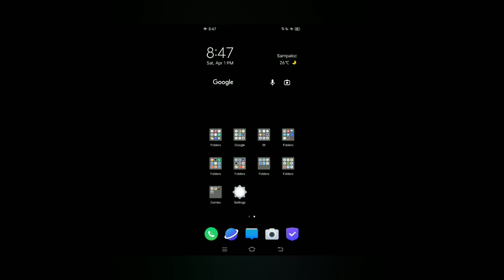Saber The Best Solo Killer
Saber the solo killer is a brave and relentless warrior who fears no enemy. He is a master swordsman, able to defeat any foe with his quick reflexes and skillful maneuvering. He is a loner and a lone wolf, but his loyalty to his cause is strong. He is a symbol of strength and courage, and his motto is “Never give up.”